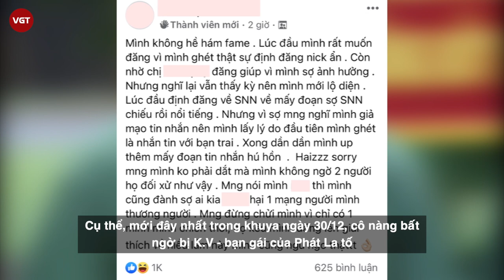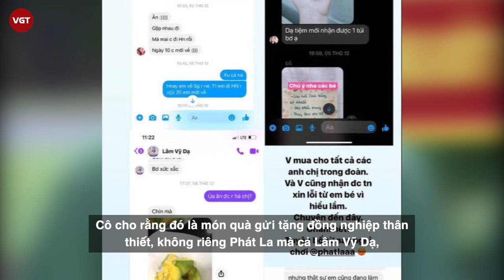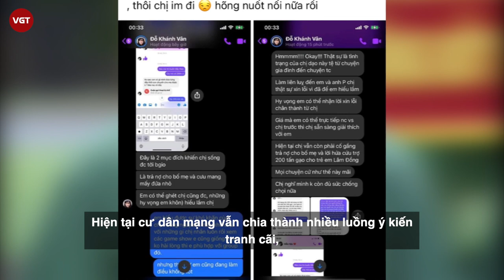Khánh Vân (Mắt Biếc) bất ngờ bị tố là “tiểu tam” | Người trong cuộc là thành viên group anti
Có vẻ quãng thời gian cuối năm đang trở thành nỗi ám ảnh với Khánh Vân Mắt Biếc khi cô liên tục dính những rắc rối không đáng có. Sau khi tham gia chương trình Sao Nhập Ngũ, những ồn ào cứ liên tiếp ập đến với Khánh Vân, nữ diễn viên Mắt Biếc. Chuyện bị chính họ hàng lập group anti cho đến việc bị tố có tính "công chúa" trên MXH chưa qua, mới đây, cô lại tiếp tục dính scandal "nhõng nhẽo" với người đã có bạn gái.
Nam chính trong câu chuyện lần này là Phát La và người bóc phốt Khánh Vân chính là bạn gái của nam diễn viên. Ngay lập tức, bài đăng thu hút sự chú ý rất lớn của dân mạng.